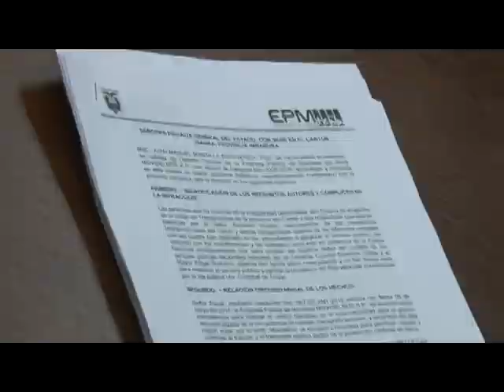Autoridades de Ibarra aclaran que concesiones a transportación carchense no son obligatorias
La alcaldesa de Ibarra, mantuvo una reunión con varios alcaldes de la provincia del Carchi, así como dirigentes de la trasportación de la misma provincia a fin de establecer una mesa técnica de trabajo.